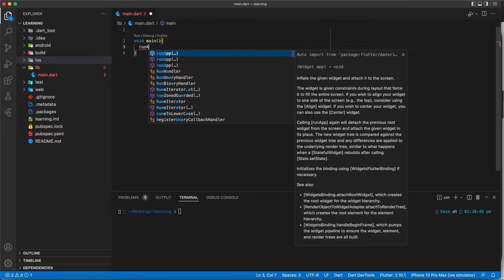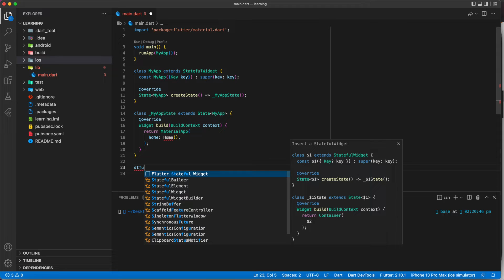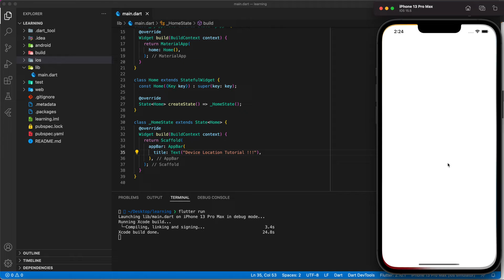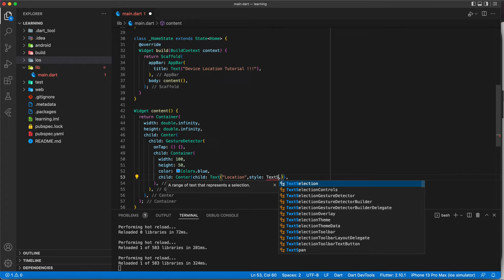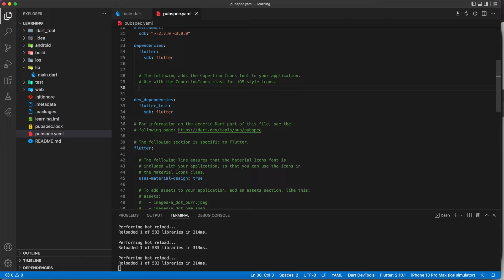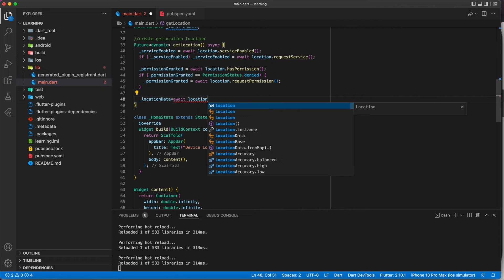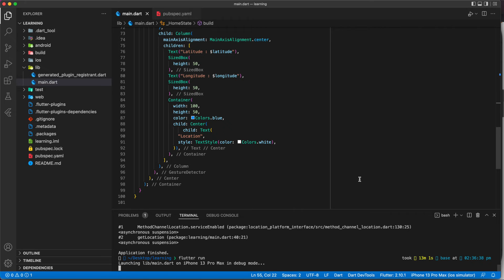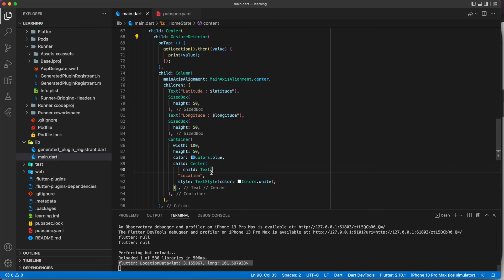How to get Device's Location in Flutter | Flutter Package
If you're building a location-based app in Flutter, you'll need to know how to get the device's location. Fortunately, it's a straightforward process. In this video, we'll walk you through the steps required to get the device's location in Flutter, using the geolocator package. We'll cover everything from checking location permissions to displaying the user's location on a map. By the end of this guide, you'll have all the knowledge you need to integrate location functionality into your Flutter app and create engaging, location-aware experiences for your users.